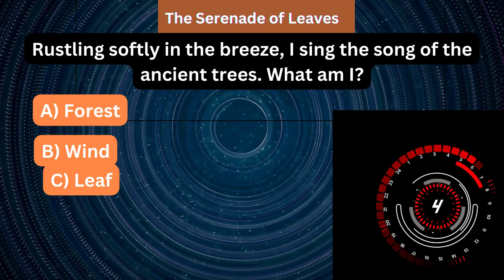Quantum Quandary: Unravel the Layers of This Riddle! ⚛️🔐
Welcome to the ultimate riddle challenge! 🧩 In this short, we present a mind-bending puzzle that will test your cognitive skills and leave you in awe. 🤯 Think you can crack the code? Watch the video to unravel the mystery and share your solution in the comments below! Let the mental workout begin! 💡🔍